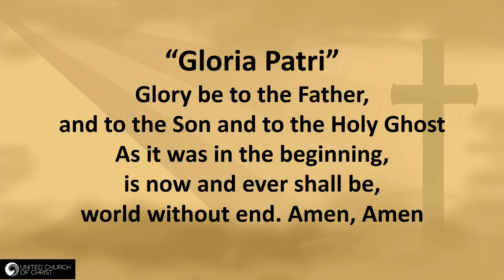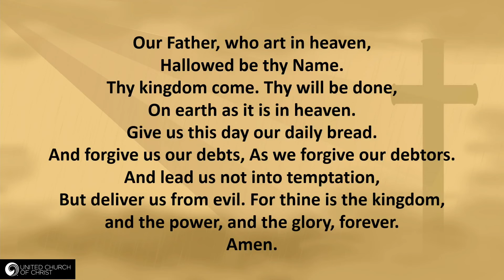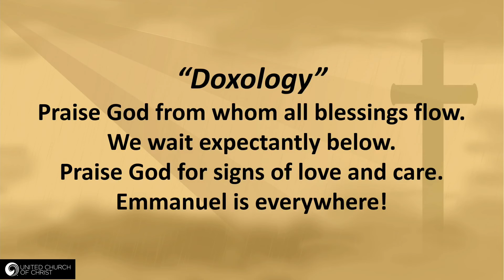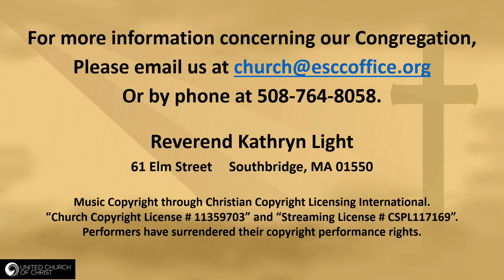November 21, 2021. Sunday Worship.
A Kingdom of Truth.